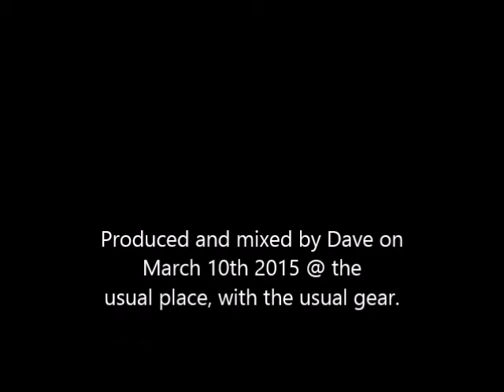Dance Like Sturridge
Tracklist:

- And If - Beyond Senses (Pezzner Remix)
- Guti - Hope (Original Mix)
- Brawther - Don't Go
- London Grammar - Sights (Dennis Ferrer Remix)
- Technasia - I Am Somebody (Original Mix)
- Tony Lionni - Deep Inside
- Scuba - Cyanide
- Blusoul - Depth Of Emotion (Progress Inn Remix)
- Zero 7 - Destiny (Fred Falke Remix)
- Alan Braxe - Vertigo
- Foreal People - Gotta Thing (Joey Negro Club Mix)
- Danny Howells - The Shining (Extended Dynamix)
- Jimpster - Infinity (Dub)
- Samantha James - Breathe You In (Eric Kupper Remix)
- Tony Lionni - Can't Help Myself
- Brawther - Do It Yourself (Alternative Mix)
- Iron Curtis - Save The Night
- Mark Knight - Your Love (Original Club Mix)
- Wankelmut & Emma Louise - My Head Is A Jungle (MK Remix)
- Eric Kupper Feat. Belle - Touch (Original Mix)
- Donna Summer - I Feel Love (Danny Howells Remix)
- Freeform 5 - No More Conversations (Mylo Remix)
- MAM - Sunset Funk
- Fred Falke - 808 At The Beach
- Soundgarden - Black Hole Sun